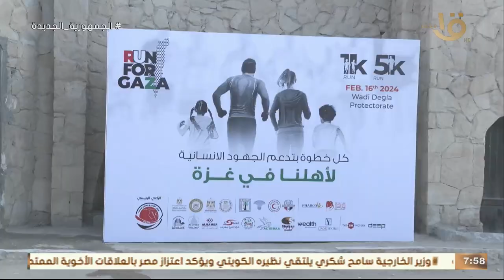أجري من أجل غـ ـزة".. ماراثون خيري لدعم الفلسطينيين في غـ ـزة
صباح الخير يا مصر | أجري من أجل غـ ـزة".. ماراثون خيري لدعم الفلسطينيين في غـ ـزة